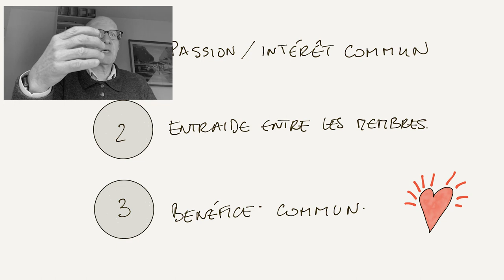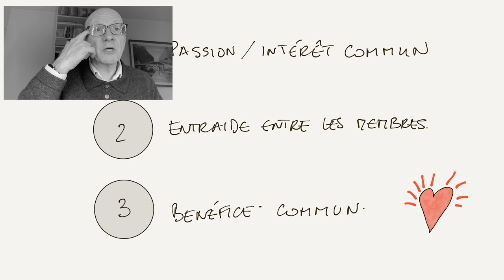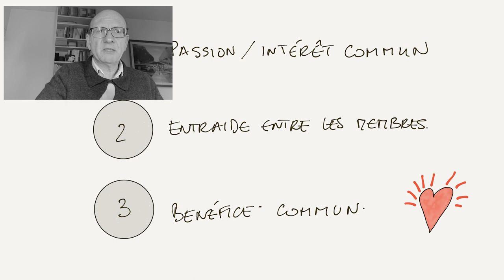[Fr] cours marketing WOMM 10 Qu'est-ce qu'une communauté ?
Dans cette vidéo, j'ai décrit les principes de base qui fondent une communauté : la passion, l'entraide entre les membres et le bénéfice commun. Or de ces 3 points, point de salut. Il vous faudra vous assurer que vous offrez quelque chose d'intéressant (et ce n'est pas forcément de l'argent voir ce n'est jamais de l'argent) à vos membres pour faire en sorte qu'ils contribuent à vos initiatives.